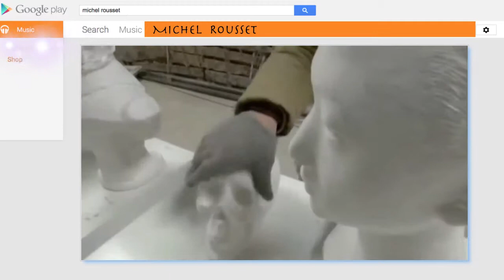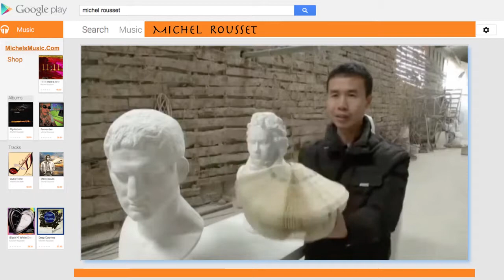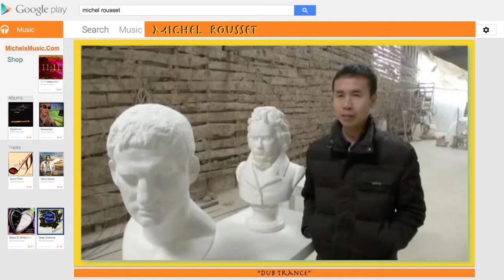MICHEL ROUSSET - Music Snippet:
"Dub-Trance", by Michel Rousset